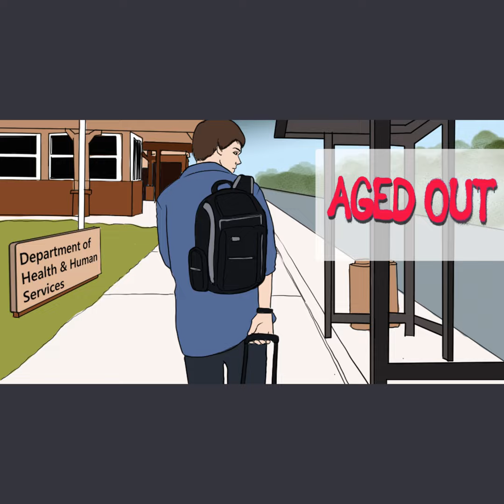Aged Out: Life After Foster Care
Anita had a terrible 18th birthday (she'll tell you later), but not much changed for her when she legally became an adult. For tens of thousands of young folks in the U.S. each year who turn 18 while in foster care, "legal adulthood" brings a slew of new challenges. Two women who aged out of foster care tell Anita about their experiences and how they informed the relationships they're building today. Plus, she meets someone who's seen the foster care system from both sides — as a kid, and as a foster parent.

Meet the guests:

- Stephani Smith, a mental health professional, shares how her time in foster care shaped her philosophy on relationships — especially the relationship with her stepdaughter

- Ángela Quijada-Banks , holistic purpose coach and author of "The Black Foster Youth Handbook ," explains how her foster care experience impacted her romantic relationships

- Jessica Lloyd-Rogers, chair of the National Foster Parents Association Council of State Affiliates, talks about how her own time in the system informed how she parented her daughter and the young people she fostered